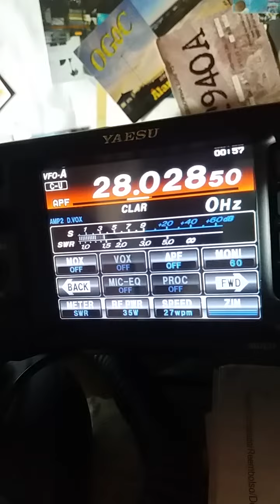VIDEO CURTO ENTAO DE UMA CURTIDA KKKK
canal de radioamadorismo estudo de ondas eletromagneticaspropagacao  contestes em cw fm ssb satelites aulas de telegrafia veja na play list do canal contestes contatos via satelite dx com refacao na ionosfera expedicoes ativacoes como se tornar radioamdor radio escuta px 11 metros

calculador de flwoer pot fiz uma para 10m

PY2JOS

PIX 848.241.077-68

#2/drive/mobile/folders/j/py1ax

PY2JOS

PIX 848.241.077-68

#2/drive/mobile/folders/j/py1ax